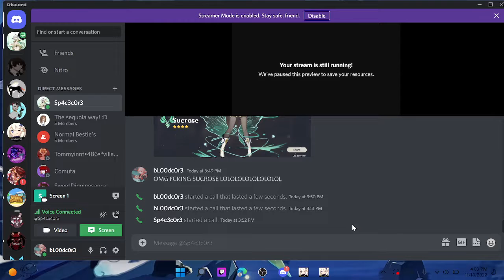Not roblox but pulling for yae miko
I'm literally so happy tho-